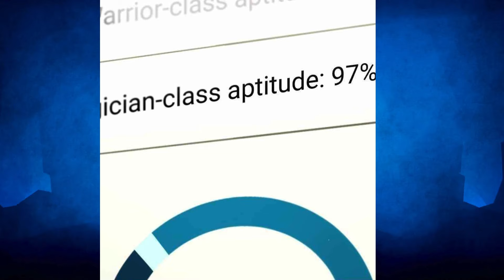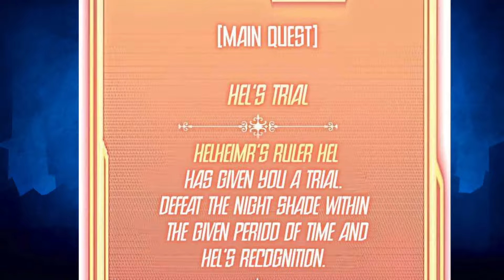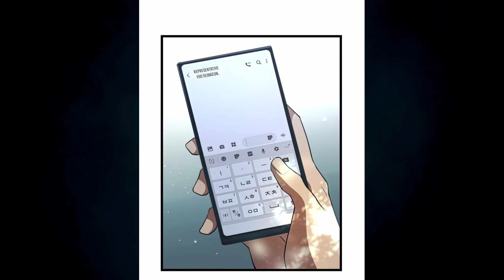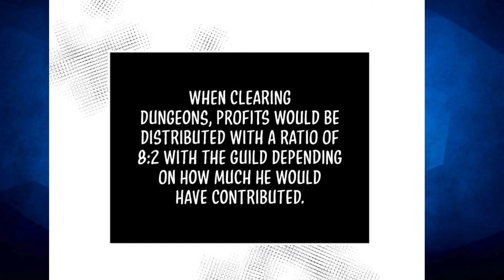He Obtained The Mythical Eye and Became Overpowered | Part 2 | Manhwa recap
..In this Manhwa Recap, we dive into the thrilling story of "I Obtained a Mythic Item" Join us as we explore the world of this captivating fantasy manhwa, where the protagonist gains incredible powers through the Mythical Eye. Watch as we break down the manhwa plot, highlight the epic moments, and analyze why this overpowered manhwa is a must-read. Whether you're a fan of action manhwa or just looking for your next top manhwa recommendation, this summary has it all. Don't miss out on the fascinating journey of the OP protagonist and their mythical powers!